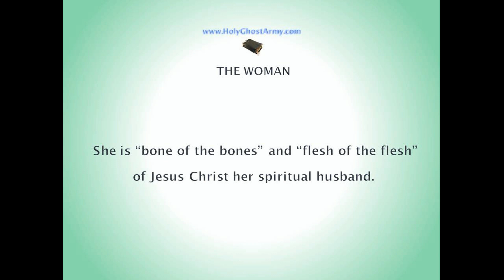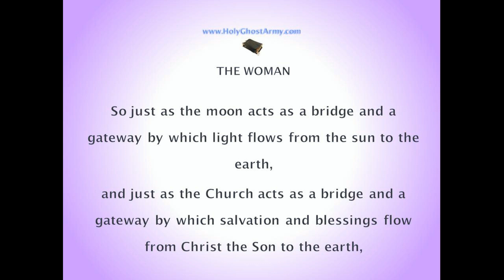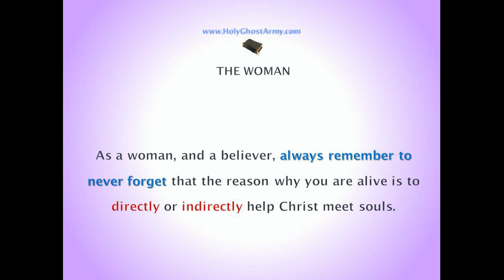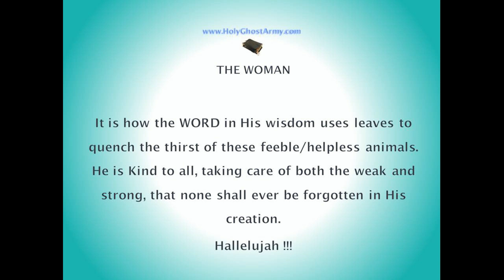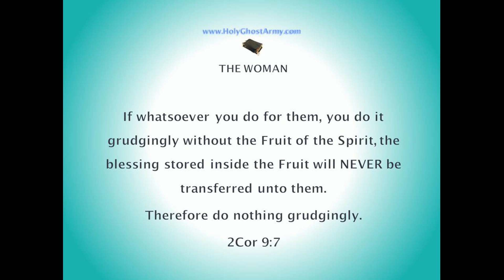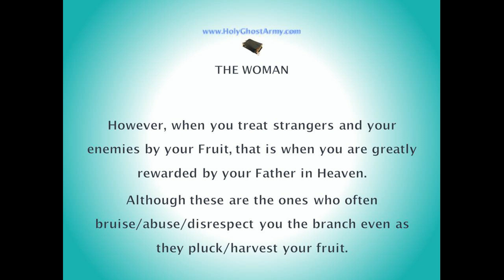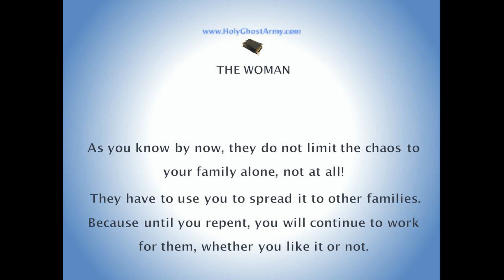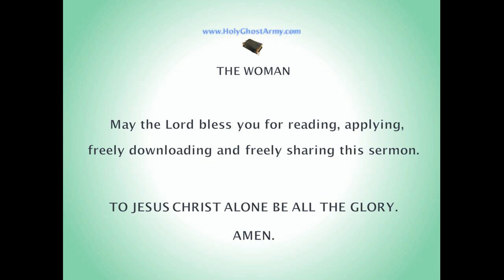HGA Video 16_c: The WOMAN, Preaching and Family Chaos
All sermons/transcripts belong to JESUS CHRIST, and are FREE!

To sow your precious seed by PayPal or Debit card, please

Blessings!